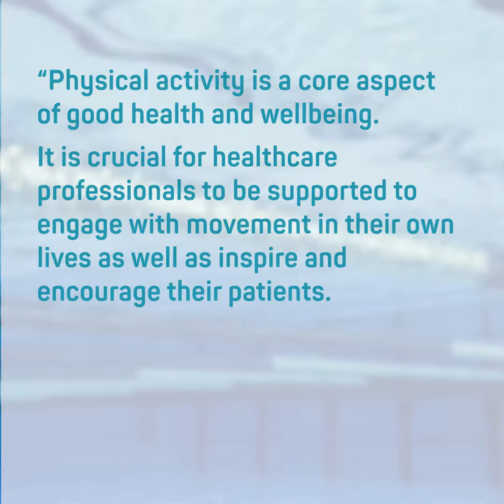Swimming as Medicine | Dr Hussain | Arla Great North Swim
Meet Dr Hussain Al-Zubaidi, a GP in Leamington Spa and RCGP Lifestyle and Physical Activity Clinical Champion.

Dr Hussain shares his thoughts and offers suggestions to other healthcare professionals on having physical activity conversations around swimming with their patients.

The video also tells the story of Darren Whitley, who spent an extended period of time in intensive care due to Covid-19 in 2021.

We will be working closely with Dr Hussain as our official Great Swim Mental Health Medical Advisor and he will be taking on the 5K challenge at the Arla Great North Swim this summer.